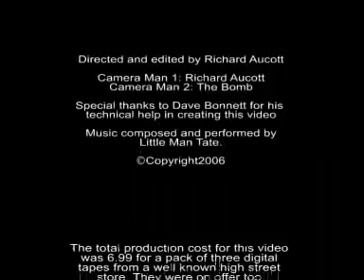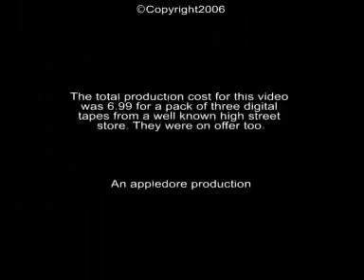Little Man Tate - The Agent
music video